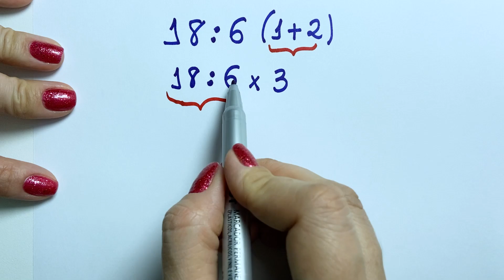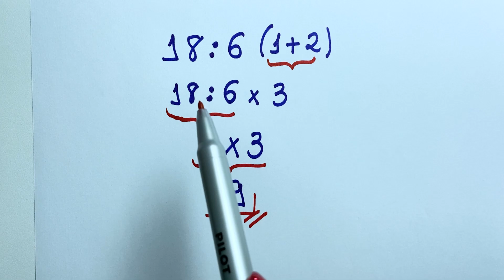🤔SERÁ QUE VOCÊ CONSEGUE RESOLVER ??? Matemática básica todo dia.📚🚀